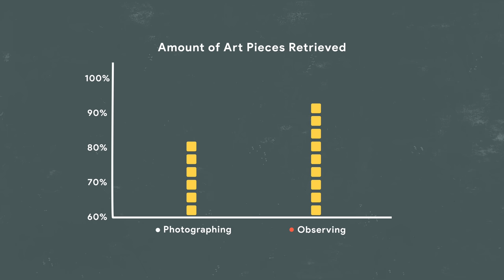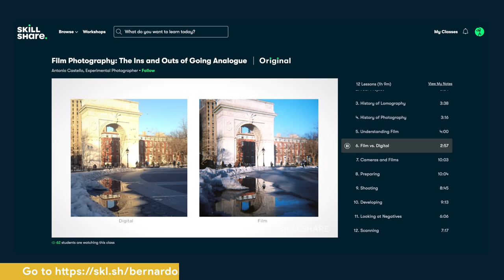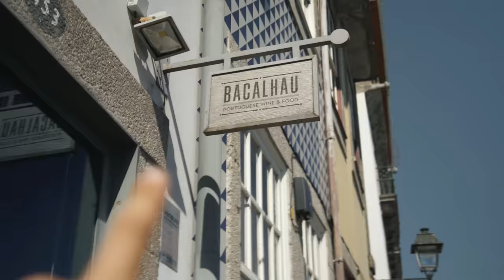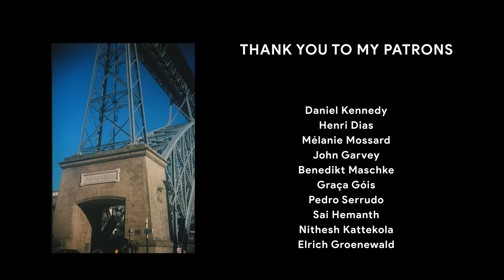Why This Camera Is Better Than Your iPhone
The first 1000 people who click the link will get 2 free months of Skillshare Premium

Thank you Ana Marta for helping me filming and animating this one